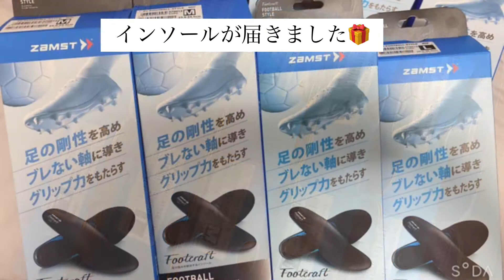インソールモニターはじめます